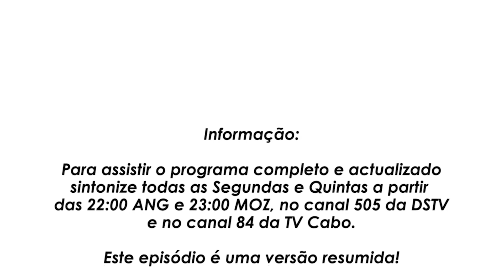SOPA SABER - 44 -2021 (2ºTEMPORADA)